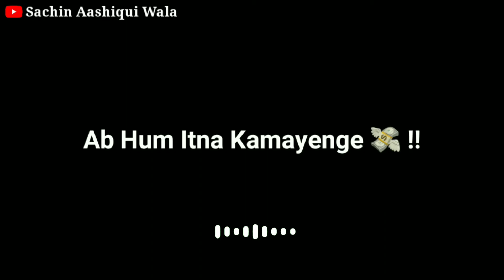Ab Hum Itna Kamayenge 💸😎 | Paisa Kamayenge Shayari Status | Paisa Whatsapp Status | Money Shayari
Hii...